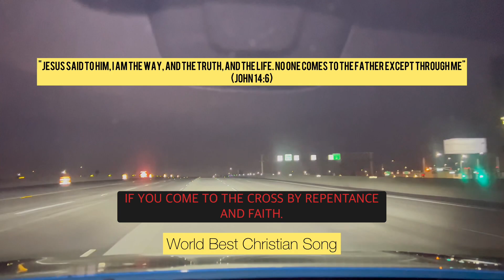JESUS SAID, I’M THE WAY, THE TRUTH AND THE LIFE.